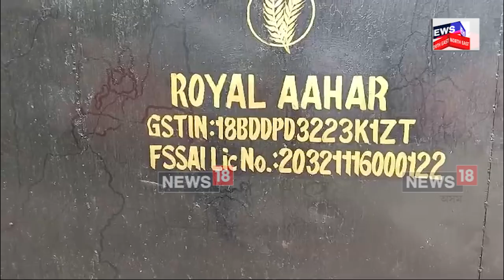Moran Paddy Rice Scam | চৰকাৰী চাউল কেলেংকাৰী কৰি পলাতক ‘ৰয়েল আহাৰ’ৰ স্বতাধিকাৰী আৰু পৰিয়াল | N18V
Moran Paddy Rice Scam | বৃহৎ পৰিমানৰ চৰকাৰী চাউল কেলেংকাৰী কৰি পলাতক মৰাণৰ ‘ৰয়েল আহাৰ’ নামৰ প্ৰতিষ্ঠানটোৰ স্বতাধিকাৰী আৰু তেঁওৰ পৰিয়াল বৰ্গ ।  চৰাইদেউ জিলাৰ মৰাণহাট আৰক্ষী থানাত এজাহাৰ বিভাগীয় কৰ্তৃপক্ষৰ ।